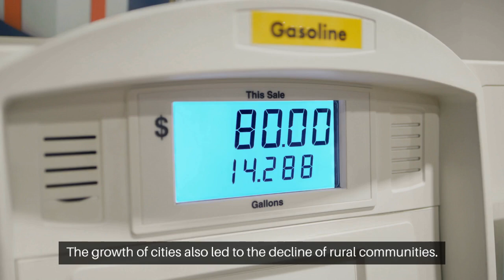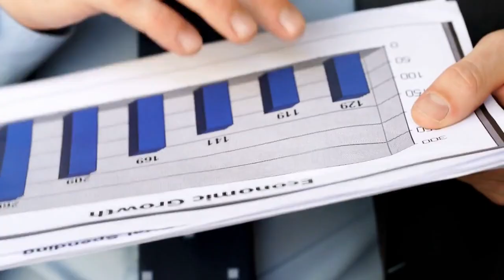A Industrial Revolution A Historical Perspectives